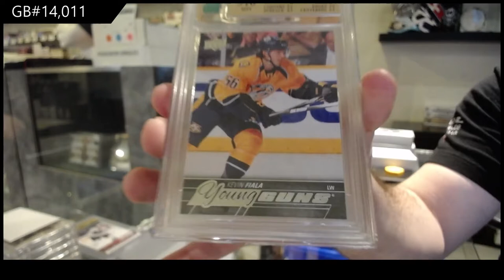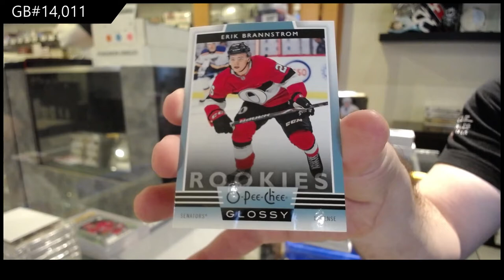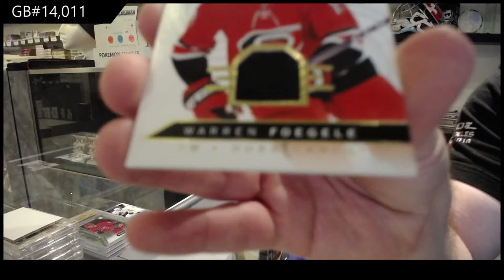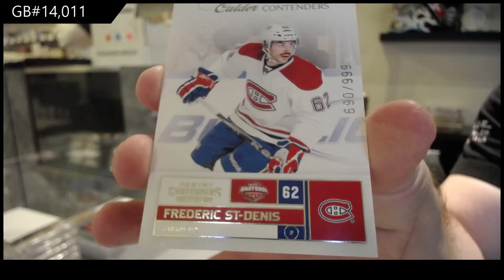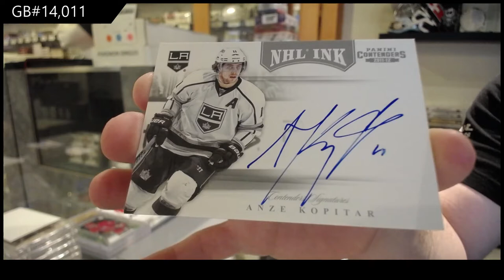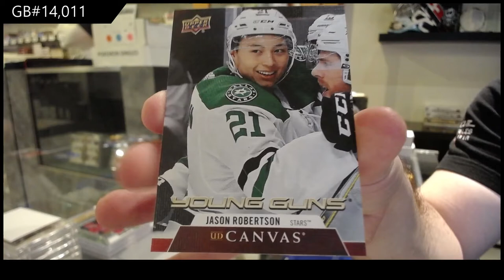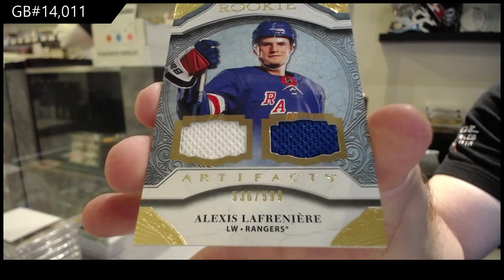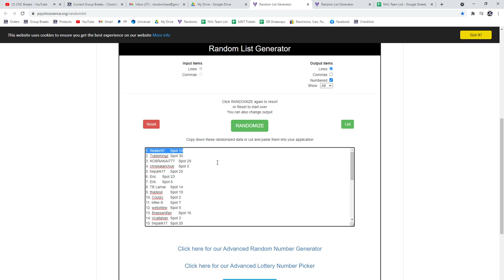Special Saturday Mix Hockey Box Break - C&C GB #14,011